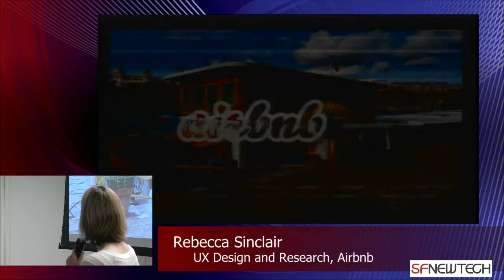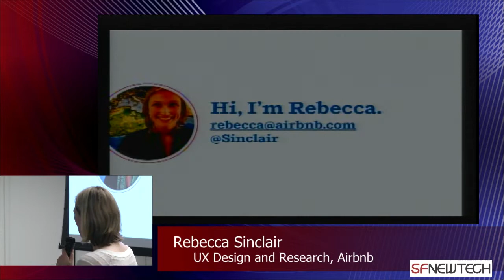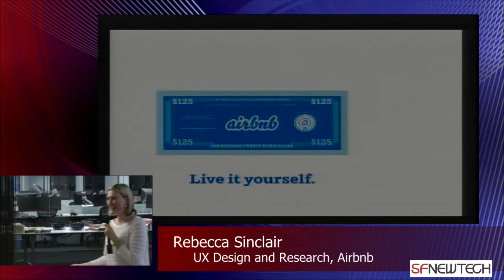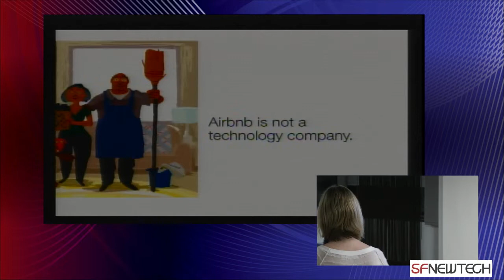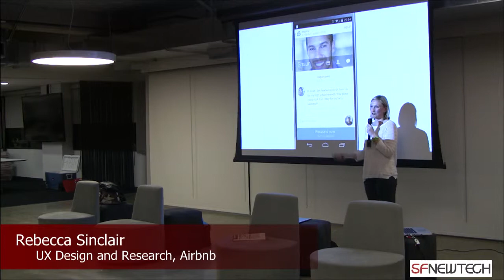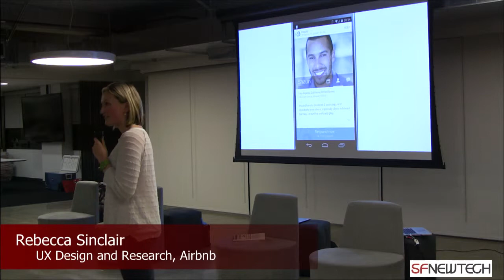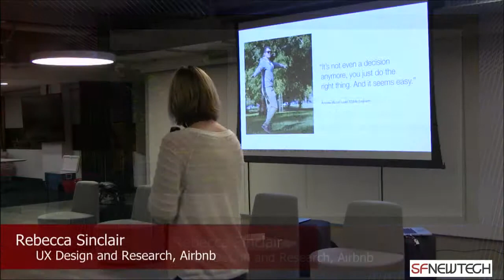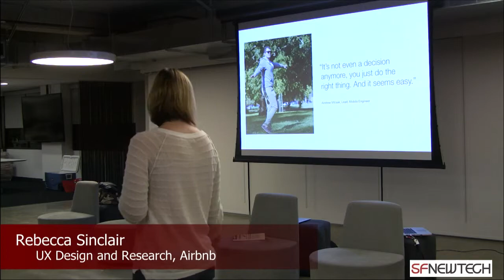Rebecca Sinclair at SF New Tech / AKQA "Outside the Boxes -- Tales of UX Less Ordinary"